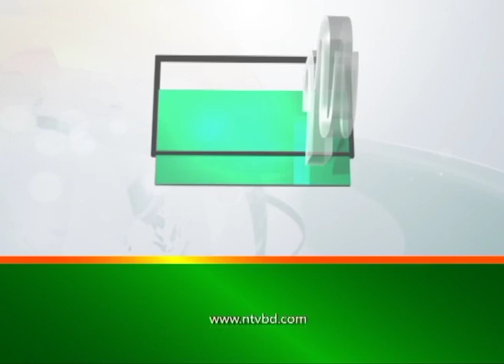রাজশাহীর সব ক্লিনিকে অ*স্ত্রোপচার বন্ধের ঘোষণা | NTV News